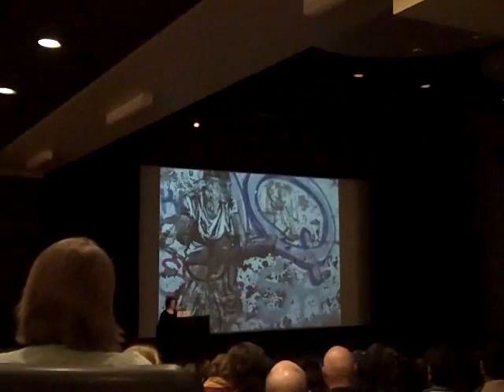Swoon lecture part 1 of 2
Swoon was one of the keynote speakers for the MAPC conference in Minneapolis in Nov 2010. I had a couple of minutes left on my camera, so I taped some bits and pieces of her entertaining talk. Wish you could have been there.